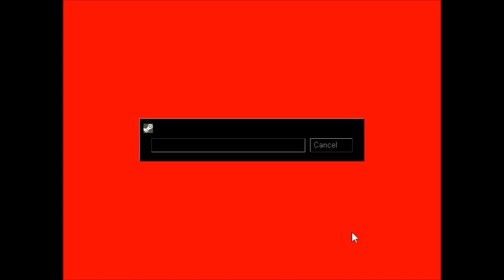FUNNIEST HALF LIFE MOD! Scientist Slaughter House! Part 1 of 2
Just... PRUNE JUICE! Enjoy! THis will continue!